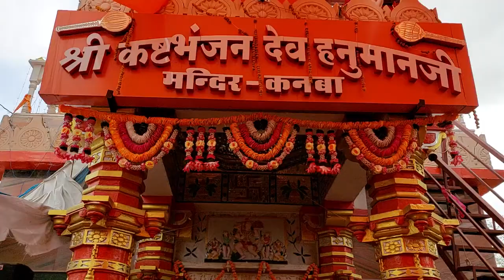जय कापी बलवंता हनुमान दादा नी आरती